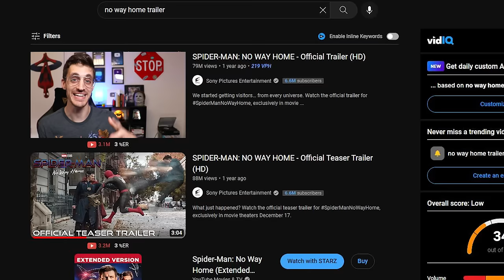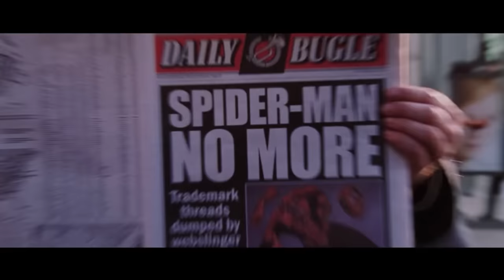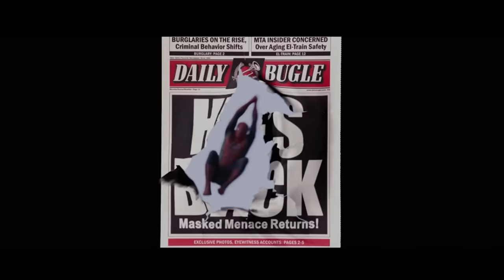*SPIDER-MAN 2* is more HILARIOUS than you remember!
*SPIDER-MAN 2* is EXTREMELY OVERRATED???